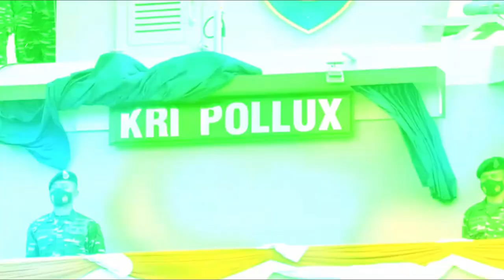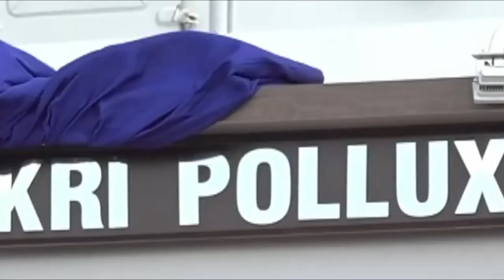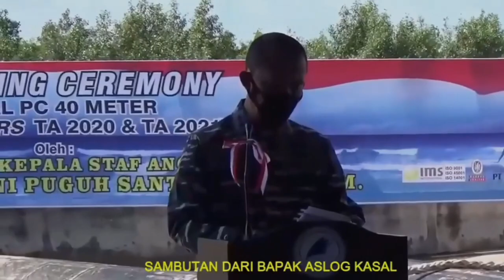Mengenal KRI Pollux - 935 Alutsista TNI AL Buatan Indonesia, ini Kehebatannya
KASAL merilis, KRI Pollux-935, kapal perang terbaru milik TNI Angkatan Laut (TNI AL) produksi dalam negeri karya PT Karimun Anugerah Sejati memperkuat Alutsista TNI AL. Khususnya, Pusat Hidro-Oseanografi TNI AL (Pushidrosal) setelah melalui tahapan Shipnaming dan Delivery yang dihadiri Kepala Staf Angkatan Laut (Kasal) Laksamana TNI Yudo Margono, bertempat di Galangan PT. Karimun Anugerah Sejati, Batam, Kepulauan Riau.
KASAL juga mengukuhkan Mayor Laut (P) Tomy Ronaldy, alumni Dikmapa PK TNI AL Angkatan 10 Tahun 2003 sebagai komandan KRI Pollux-935 yang akan bertugas di jajaran Pushidrosal.